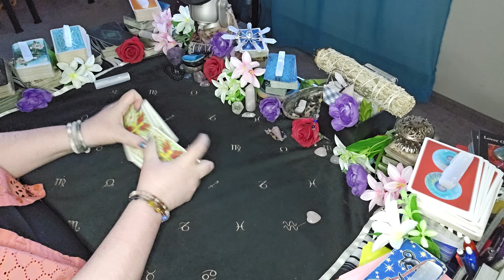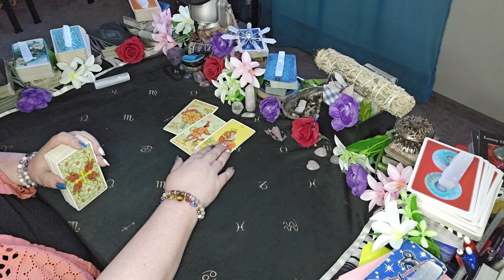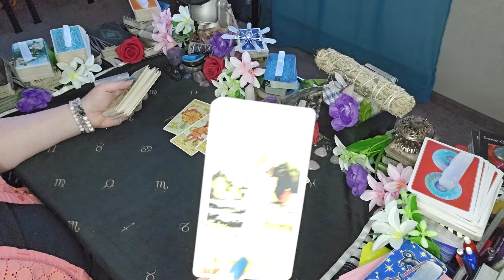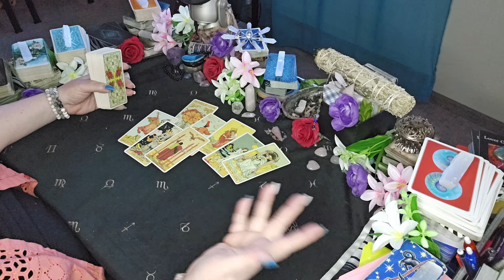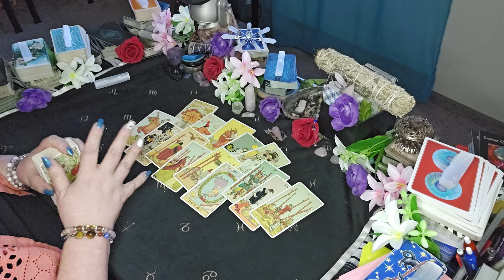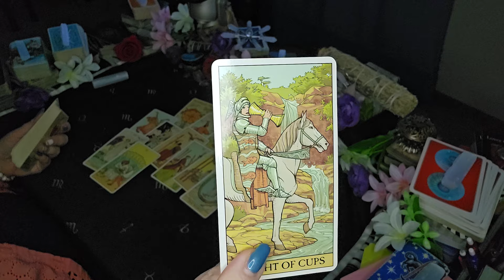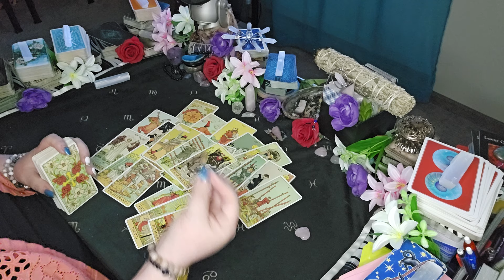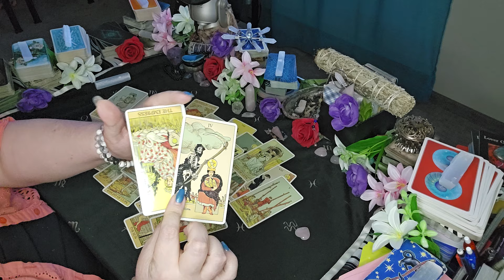Leo-"They're Lying To You And Holding You Back From Great Fortune!" |June 2024 Tarot Energies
🌸  A special treat to start the summer  🌸

         Starting today through June 30th,

                          SUMMER24
      pay 10% less on any service upon check-out!!
                the end of June 30, 2024

Sun/Moon/Rising/Venus/Jupiter
This means: